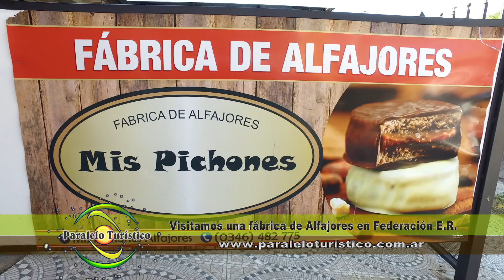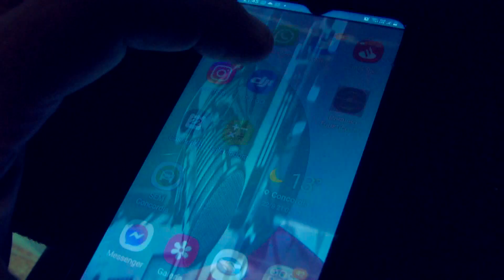Fábrica de alfajores artesanales en Federación ER - Programa Paralelo Turístico 858 Bloque 03